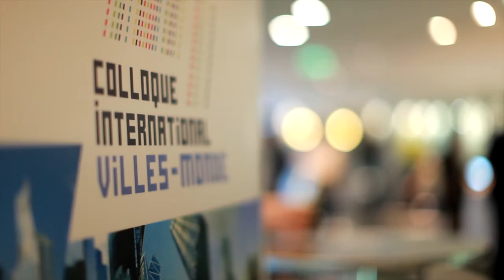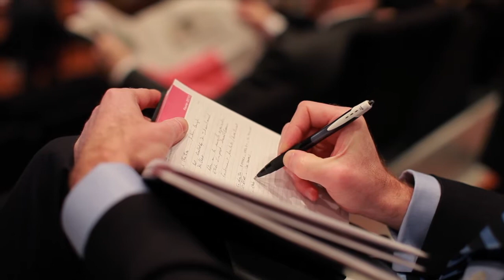Colloque sur les Villes-Monde - Moteur de croissance pour demain ?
Retour en images sur le colloque "Villes-Monde" qui s'est déroulé à Coeur Défense le 19 février 2013 sous le haut patronage de Jacques Kossowski, Député Maire de Courbevoie, Président de la communauté d'agglomération Seine Défense et de Joëlle Ceccaldi-Raynaud, Maire de Puteaux, président de l'EAP